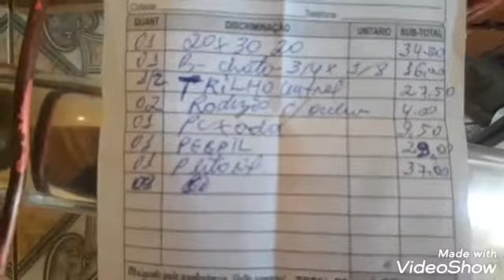COMO FAZER UMA JANELA DE METALON EU MESMO🤔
curso de serralheiro oficina garage#faça sua janela#aprendendo soldar